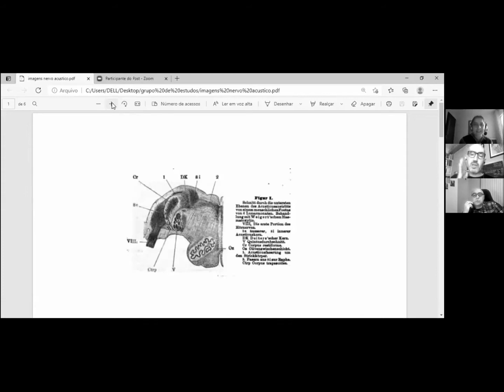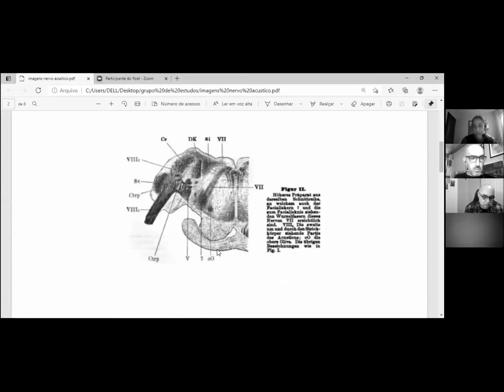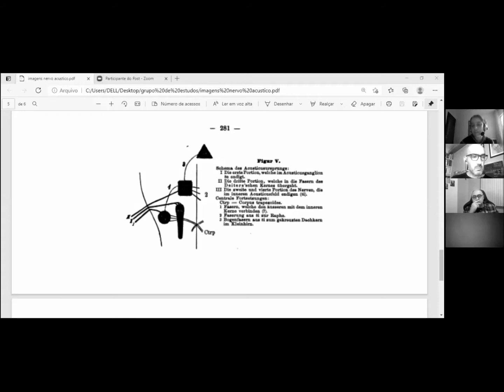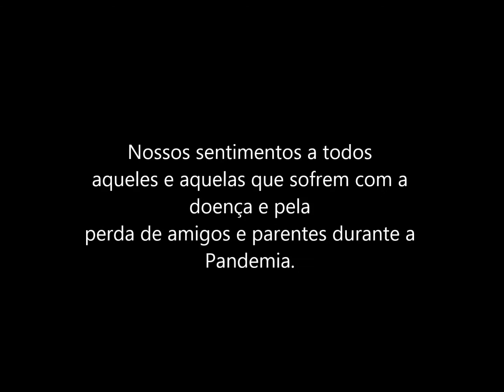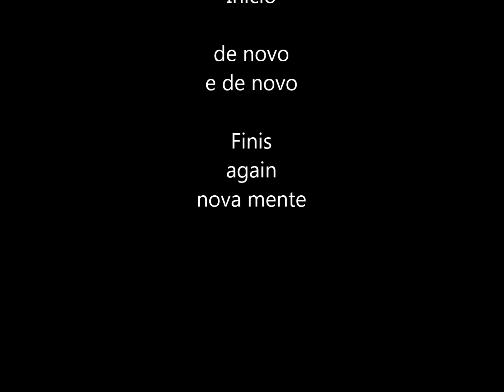Terceiro encontro: Grupo de Estudos "Freud: som, sensação, escuta". Dia 05 de abril de 2021.